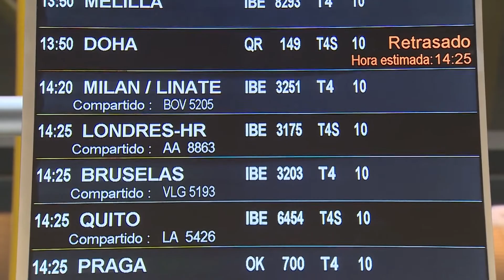España acuerda con Portugal la suspensión de vuelos procedentes de Reino Unido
El Gobierno de España ha decidido de manera concertada con Portugal la suspensión de los vuelos de entrada procedentes del Reino Unido desde mañana, salvo para ciudadanos españoles o residentes. También reforzará el control fronterizo con Portugal, según ha comunicado el Ejecutivo.

(Fuente: Europa Press/DPA)